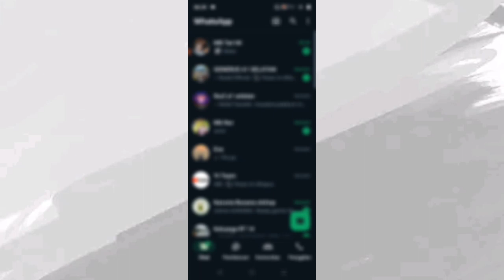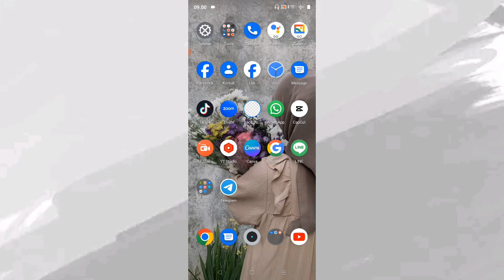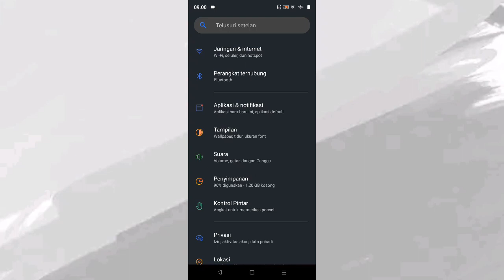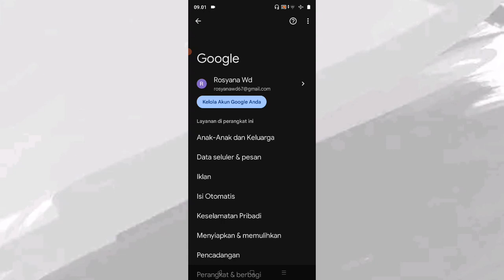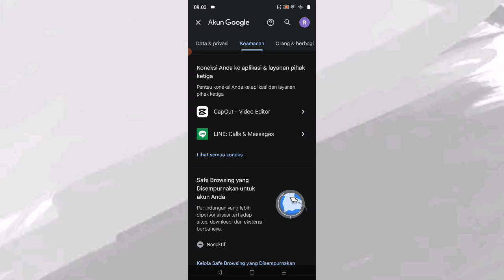Cara Hapus Akses Akun Google dari WhatsApp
Jika menghapus akun Google apakah wa akan hilang?
Ketika Anda menghapus akun Google di HP lain, data yang terkait dengan aplikasi pihak ketiga mungkin tidak akan terpengaruh. Misalnya, jika Anda menggunakan aplikasi seperti WhatsApp atau Instagram yang terhubung dengan akun Google, menghapus akun Google tidak akan menghapus data dalam aplikasi tersebut.